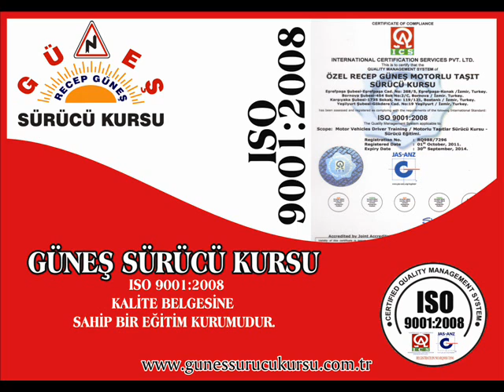gediz video.wmv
gediz üniversitesi, güneş sürücü kursu